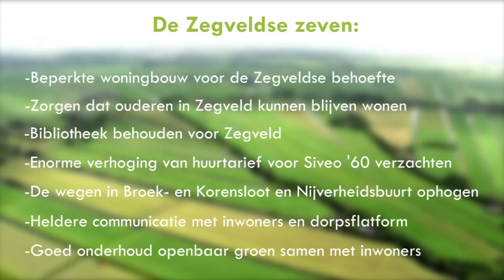Samen werken aan een beter Zegveld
Heel veel Zegvelders zetten zich in voor een mooi dorp. Zij maken Zegveld krachtig. In de Woerdense politiek laat Job van Meijeren een helder Zegvelds geluid horen. Doe ook mee, stem 19 maart CDA.